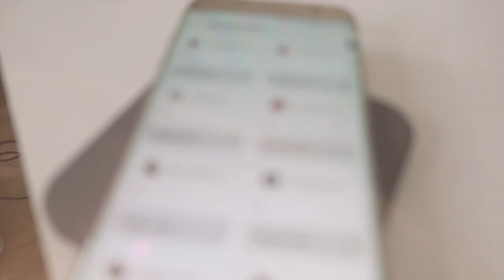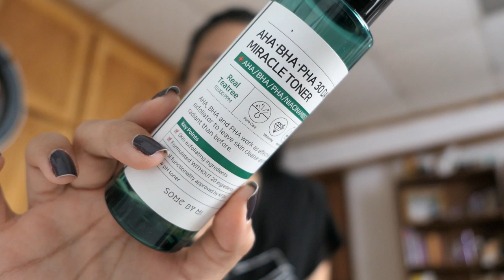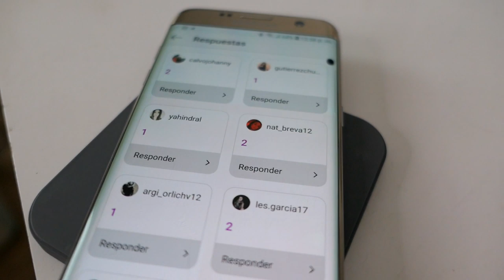Alistate conmigo - MIS SUSCRITORES DECIDEN!!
lista de productos utilizados:
- Aquair - Shiseido
-El aceite de Argan lo compre en Taiwan T.T
-Some by mi Tonico milagroso
-Vacelina - Regalo de Panama! (pero les recomiendo Carmex que venden en Automercado y walmart)
-Bloqueador Solar Biore
-Primer Matificante Milani
Mundo Cosmetico
-Lapiz duo Cejas - Ushas
Tiendas Bitinla
-Base liquida LA Girl Pro Mate - Tono Light Tan
Mundo Cosmetico
-Esponja Kleancolor Microfibra
Mundo Cosmetico
-Corrector Amor Us - Bff (tono Light)
Mundo Cosmetico y Belle Steel en facebook.
-Polvos traslucidos Yuagari
-Paleta sombras Px look - masquerade
Mundo Cosmetico
-Pestañas Caja 10 pares Miniso
(Solo me queda 1 caja).
-Paleta contorno Amor us
Belle steel en facebook
-Sellador maquillaje Urban Decay - All nighter
Multiplaza escazu, tienda Urban Decay en Siman.
- Delineador Labios City Color - Tono Tawny
Almacenes Decavisa
-Medias Gatito
Direccion Tienda: Calle 10 y 12 Avenida Central, 125 metros este Hospital San Juan de Dios. Tel. 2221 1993.